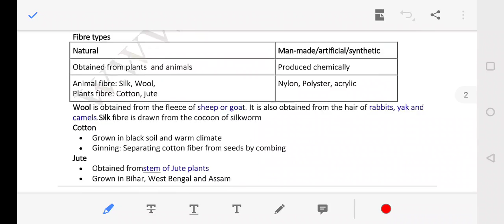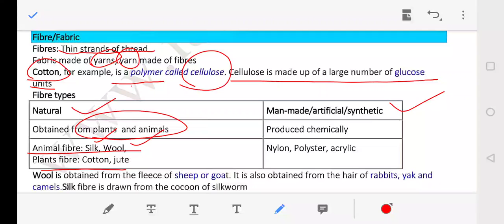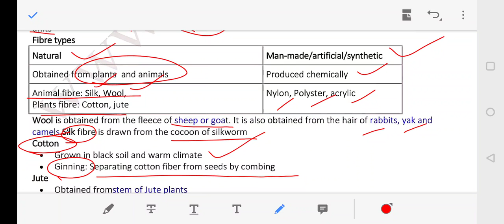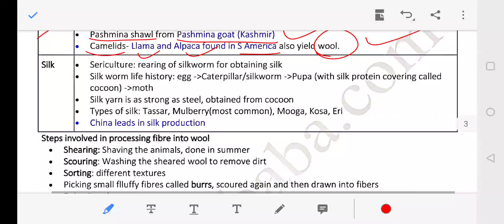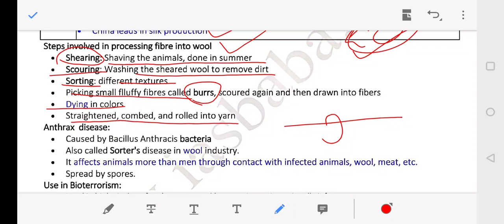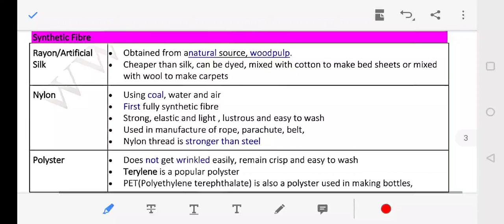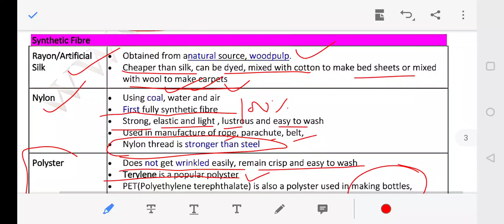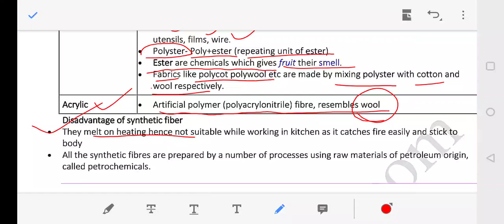Fibre | Fabrics | Chemistry | Quick Revision | Dr.Sushil Bari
SPOTLIGHT : Fibre | Fabrics | Chemistry | Quick Revision |  Dr.Sushil Bari